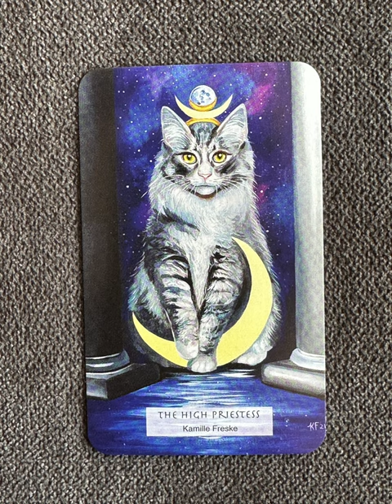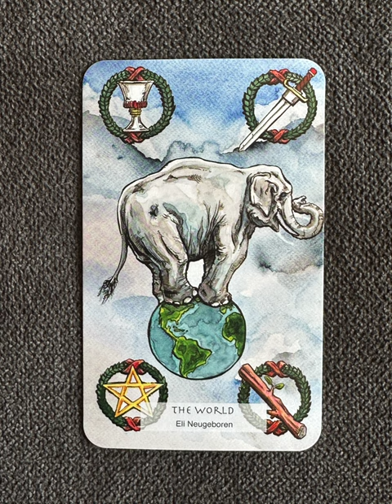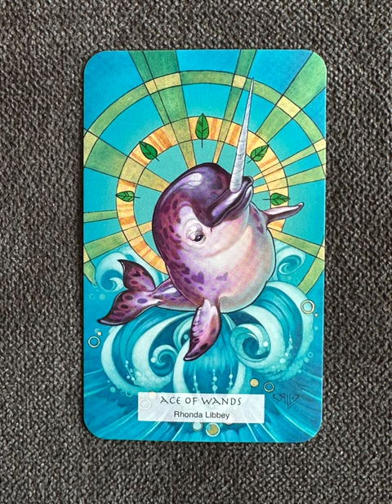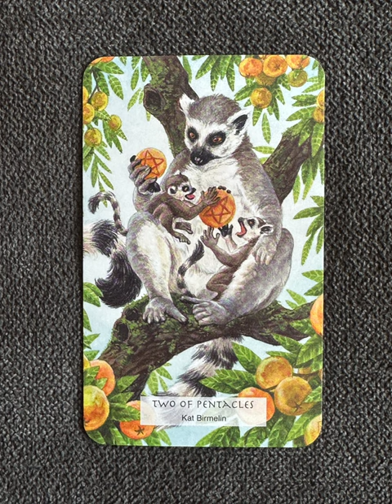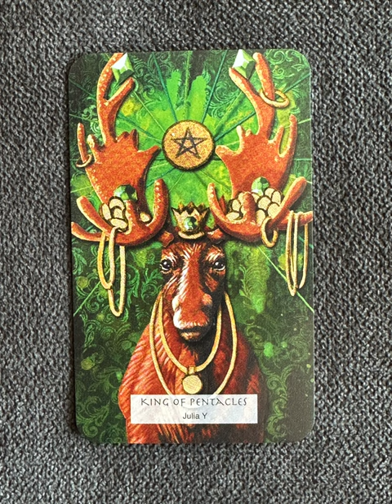Tarot of the Wild - a tarot deck flip thru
Tarot of the Wild by 78 Tarot Cards- an oracle deck flip thru
Tarot of the Wild  flip through

"Our 8th deck brings together 81 artists from across the globe, each creating a stunning card image to honor our beautiful animal companions on the Earth."

Tarot Teasers